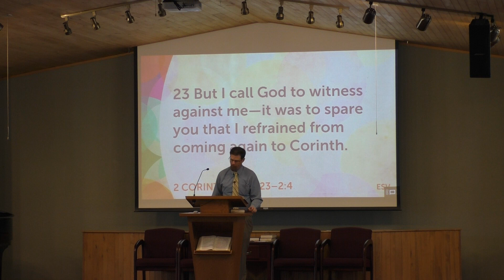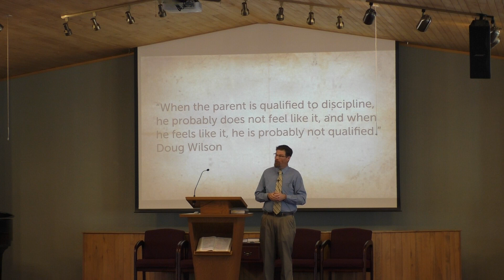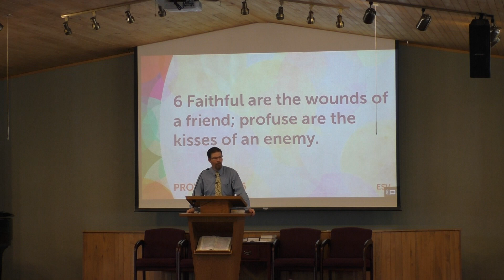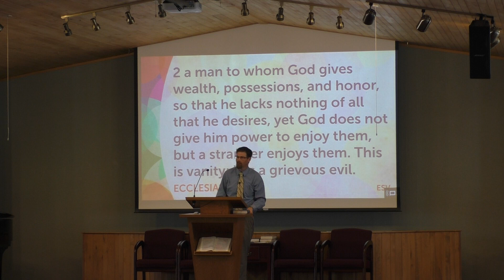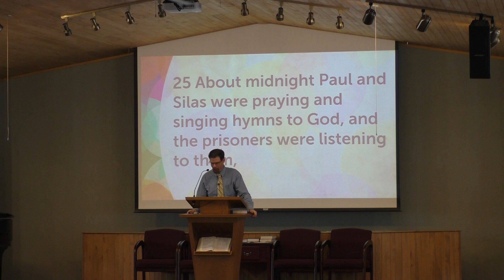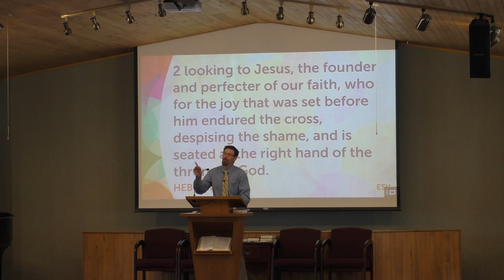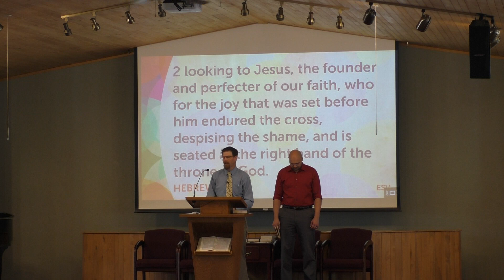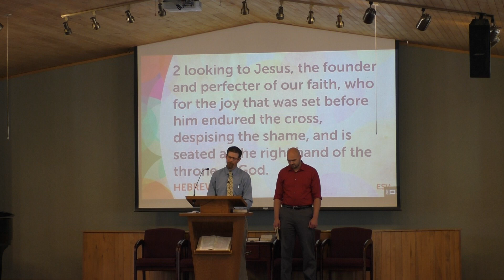“Journeying to Joy” 2 Cor. 1:23-2:4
Sermon from Sunday, September 18th